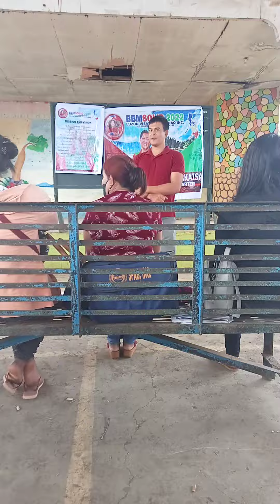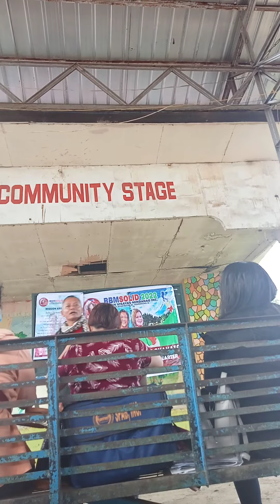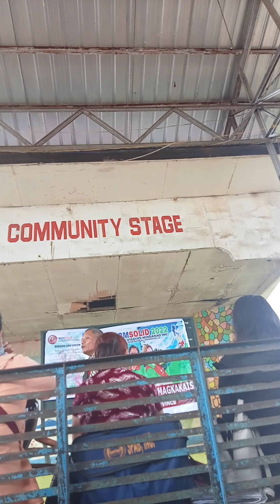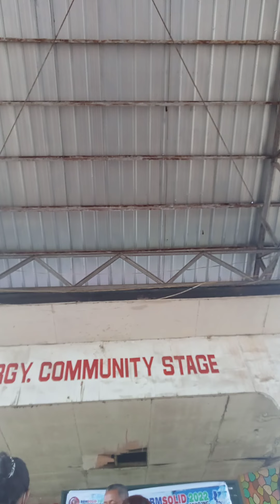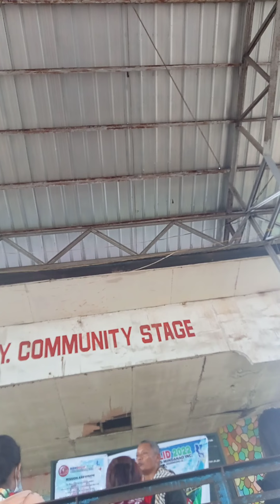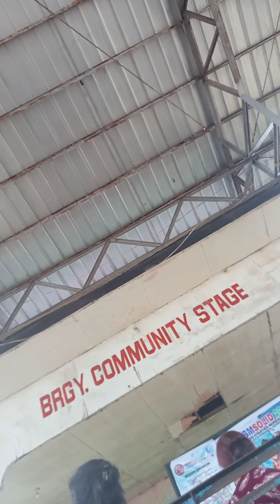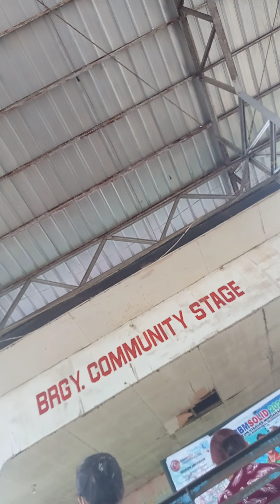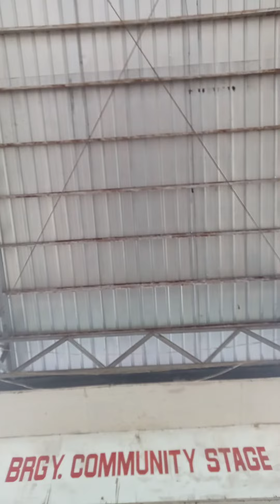BBM Solid 2022